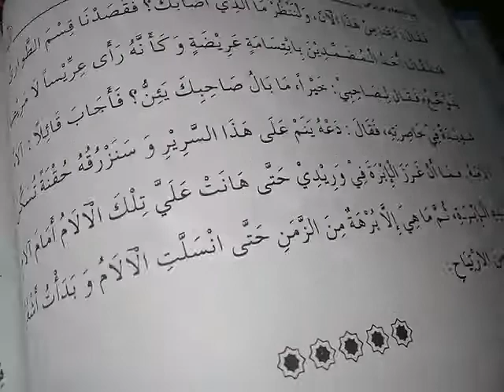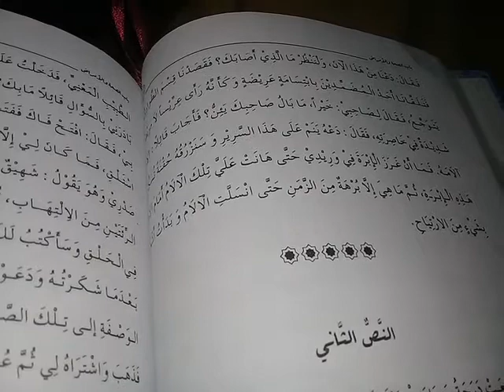Modern arabic with urdu 44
Modern arabic with urdu  44    العربیۃالمعاصرہ مع اردو 44